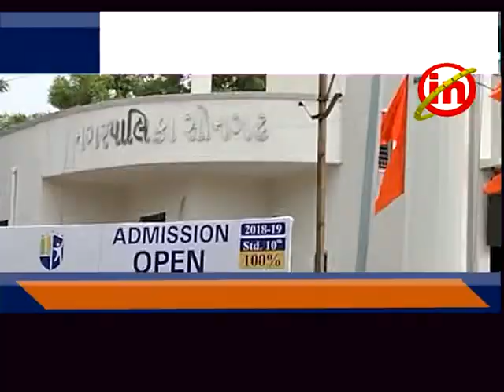સોનગઢ ઃ પાલિકાના કારોબારી અધ્યક્ષ અમિતભાઈ અગ્રવાલ ઉપર બે યુવકોઍ કર્યો હુમલો